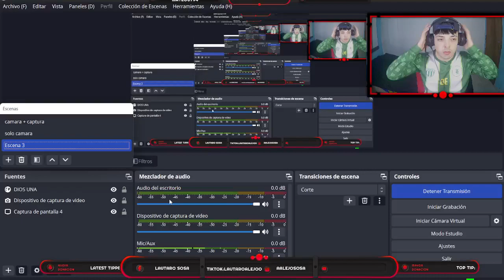REACCION AL TRIUNFO DEL ROJO DE TEVEZ/ GIMNASIA (LP) 1-2 INDEPENDIENTE.